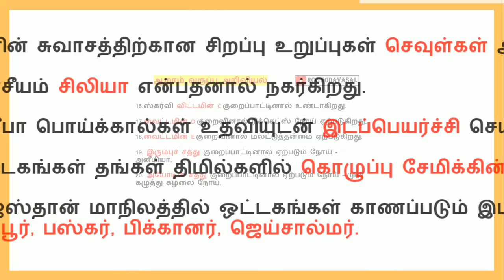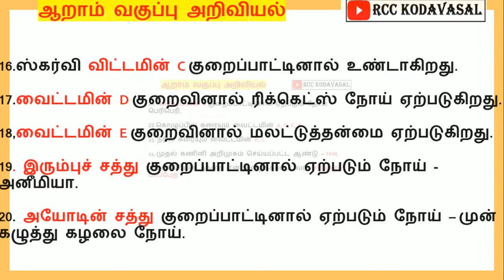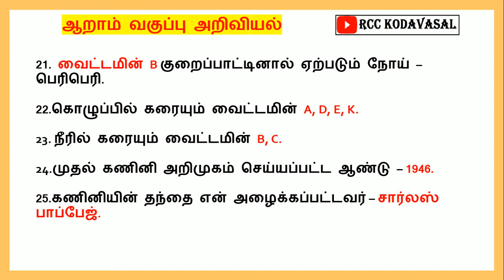tnpsc & police | 6th அறிவியல் பாடம் 3 - 7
EDUCATION
6th அறிவியல் பாடம் 3 - 7